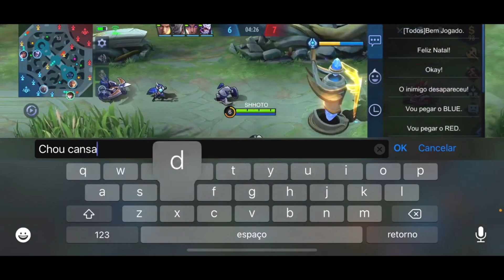TILTEI O CHOU DE GUSION QUE APRENDI COM O PAI WINTER KKKKK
🥤 LEIA A DESCRIÇÃO PRA GANHAR UMA COQUINHA

- Editor : @luiixlima e @shhotolol
- IPhone XR
- Kinemaster/SonyVegas